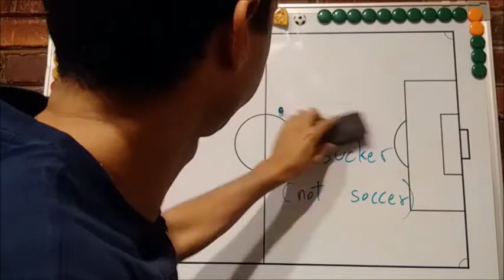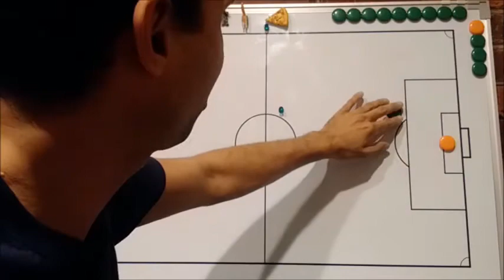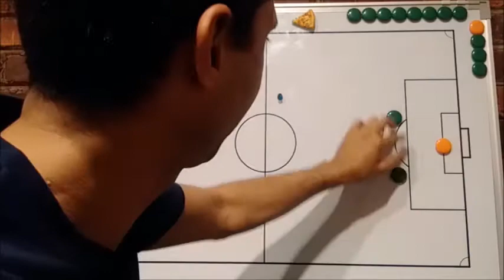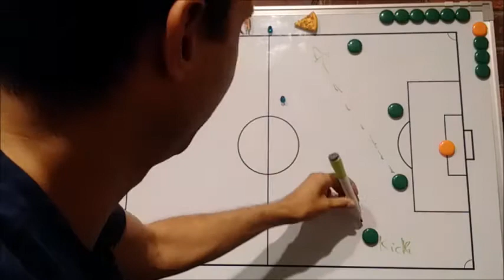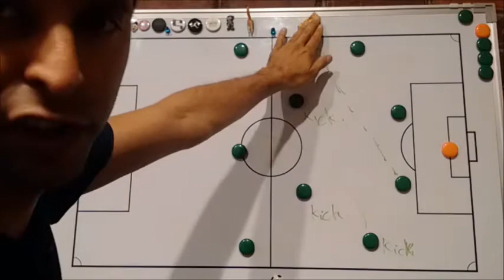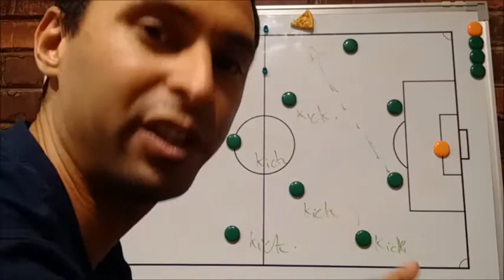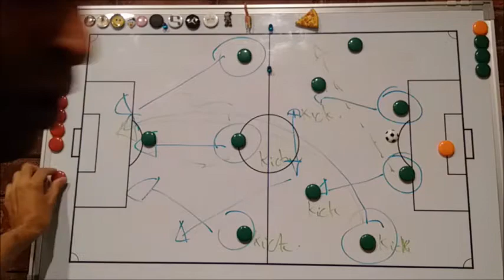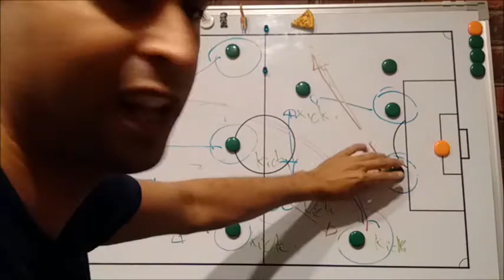[ENG] Cameroon: A team that moves forward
Cameroon Tactics in the context of Confederation Cup Russia 2017